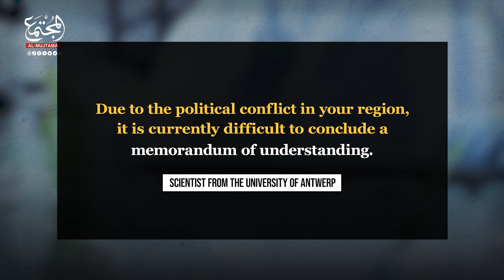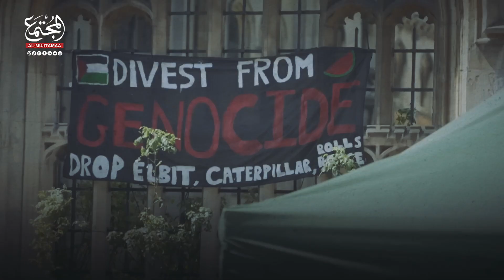Top 10 Universities Boycotting I§rą£ł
Isr@ełi microbiologists Omri Koren and Moran Yasur recently met with a Belgian scientist from the University of Antwerp to explore a research partnership. Positive vibes filled the room as they discussed a cooperation memorandum.
Their colleague emailed them saying that due to the political c0nfłîct in the region, finalizing a memorandum of understanding was challenging.
But then they received an email saying: “Due to the political c0nfłîct in your region, it is currently difficult to conclude a memorandum of understanding.”This resulted from the expansion of the student movement in solidarity with the Pął£s.tînî@ns in Western universities, rejecting the Isr@ełi wąr of g£n0.cîd£ on Ğ@ź,ą.
As part of this movement, prestigious European and American universities joined the pr0t£sts.
50 public universities and 26 private universities in Spain alone decided to sever cooperation relations with I§r@£łi universities and research centers unless the I§r@£łi universities condemn I§r@£ł’s cr!m£s in the Ğ@źą Str!p.